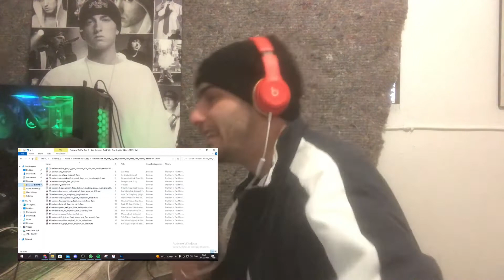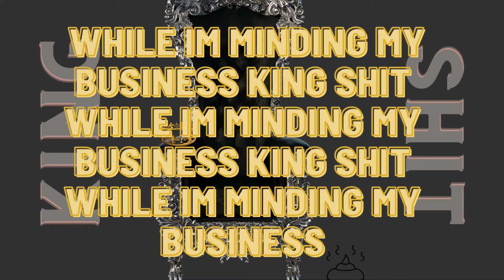Russ ft. Ed Sheeran - Are you Entertained (Reaction)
LLunch reacts to Russ new song featuring Ed Sheeran.

What a BANGER!

Llunch

*Copyright